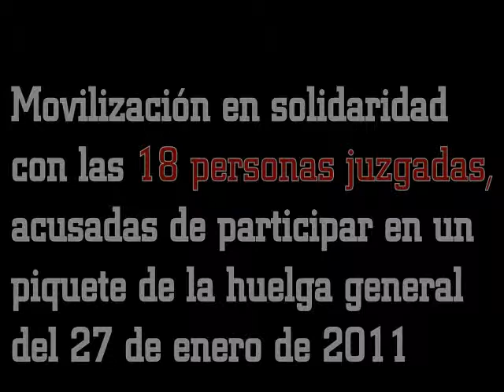Movilización contra el juicio a los 18 huelguistas